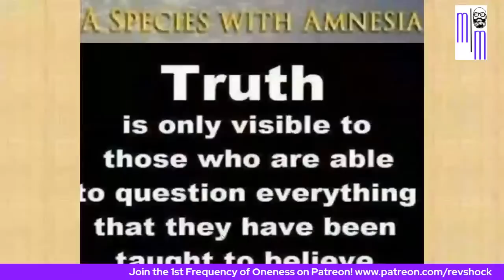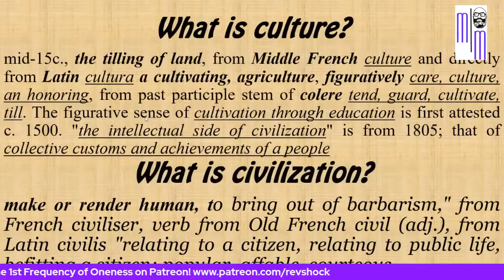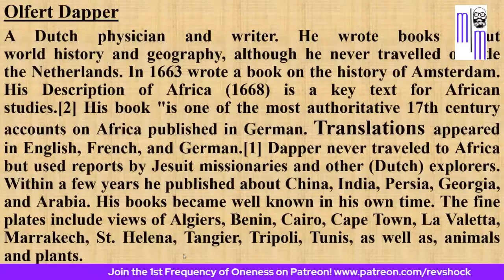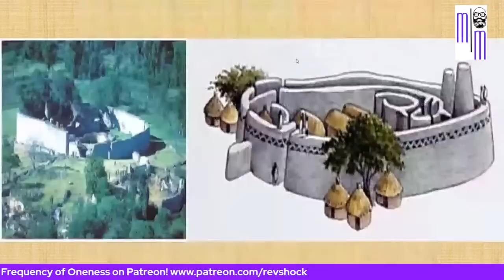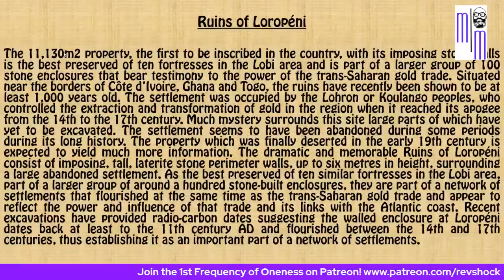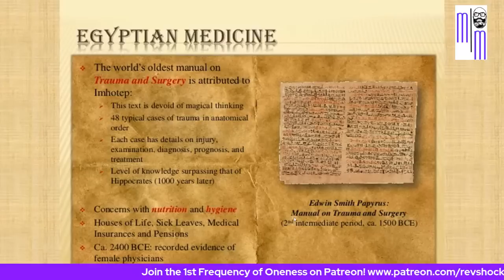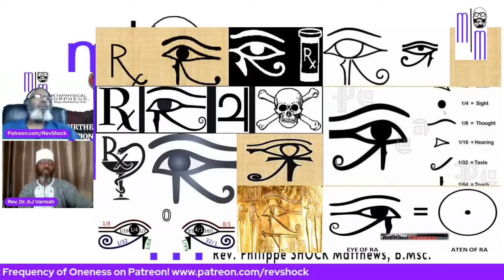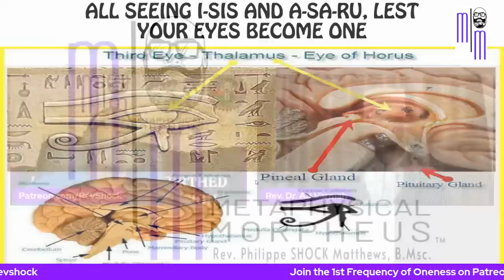Dr. AJ Varmah on Africa’s Culture Breeds European Beliefs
What Is True Prayer And What Is The Power In It?

[MASTER’S THESIS] Can Using Metaphysical Meditation And Affirmations Daily Heal The Trauma Of Generational Poverty in African Americans | Rev. Philippe Shock Matthews, B.Msc.

Ankh Udja Seneb
"Life, Prosperity, and Health"